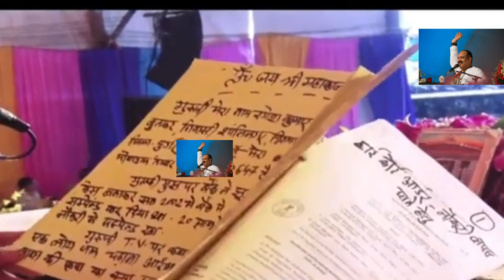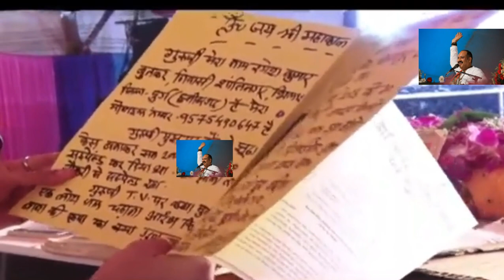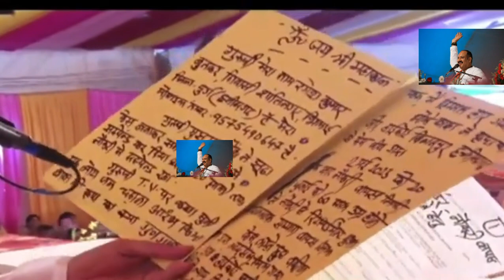Day 6 || LIVE || PART 1 श्री